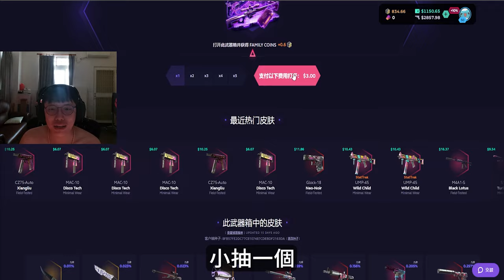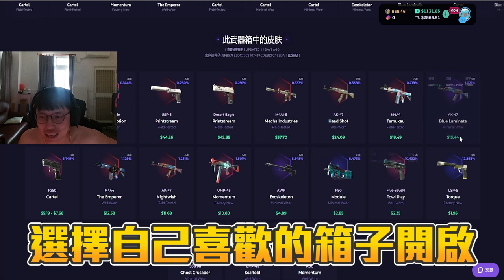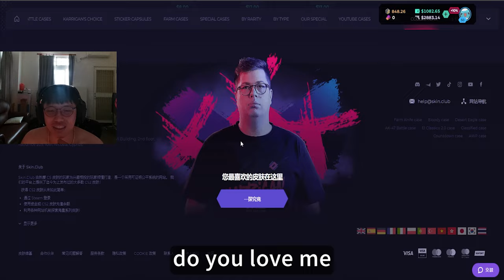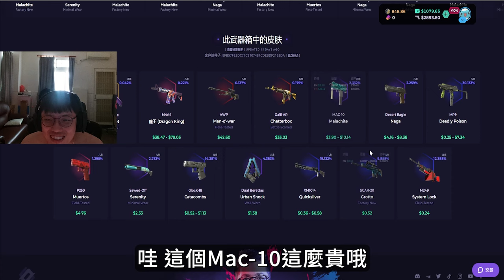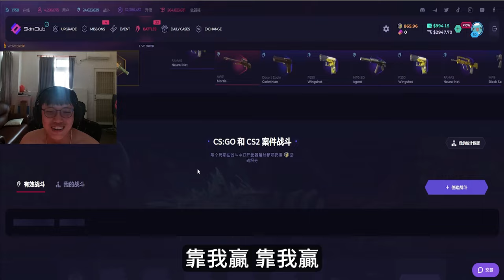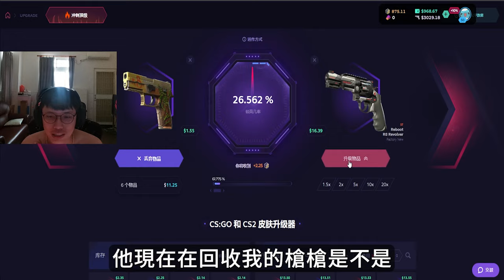樂極生悲🤡 !高興得太早 阿賢最終還是...💰丨Skin club丨【🔫冠賢🔫 】 by winnie